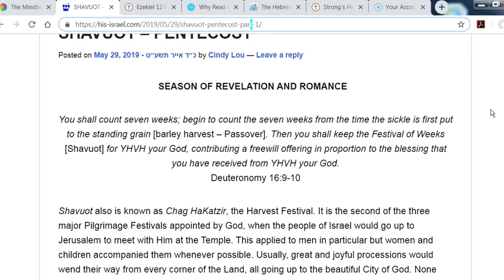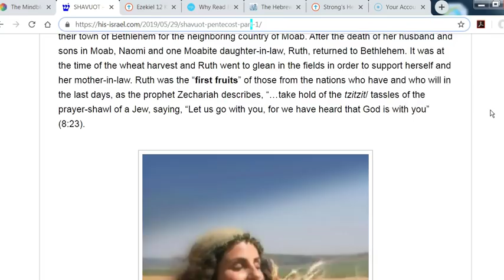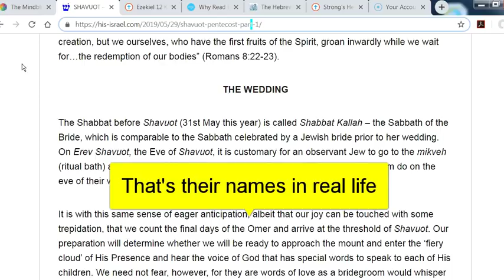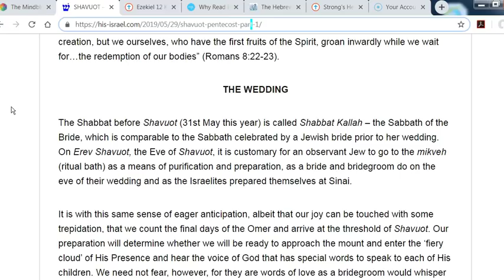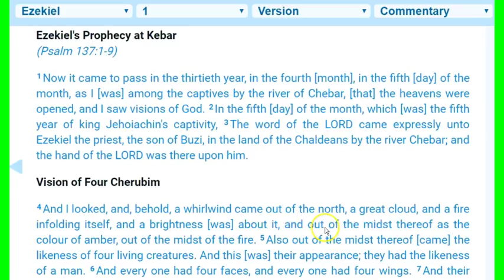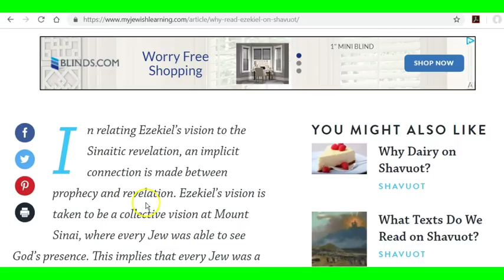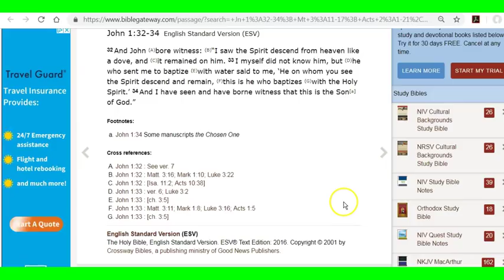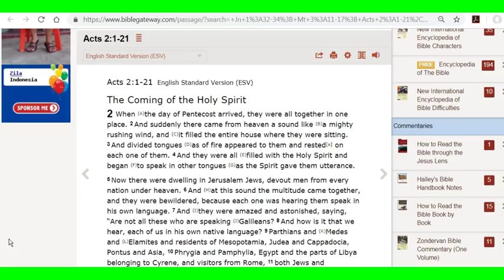SHAVUOT/PENTECOST, Ezekiel's Vision and The Walls of Jericho ALERT! PART 1